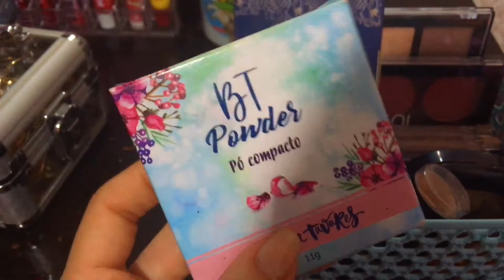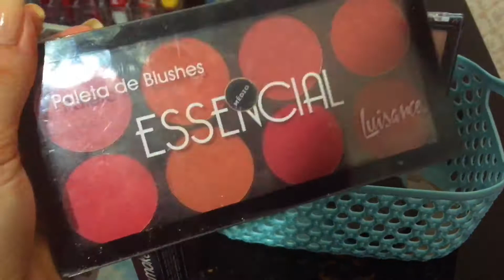Tour pela minha Penteadeira ✨💆🏻‍♀️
Oiii oiii gente ✨ tudo bem com vocês ??

No vídeo de hoje eu mostrei tudo o que tem na minha penteadeira / cômoda !! Espero que gostem 🧚🏻‍♀️

Perguntinhas 🍯☁️

 Cidade - Interior de SP
Tenho 14 anos ( Niver  27/ 02 )
Estou no 9º ano 🍓

Se inscrever
Comentarem o que achou do vídeo e o que querem ver aqui no canal